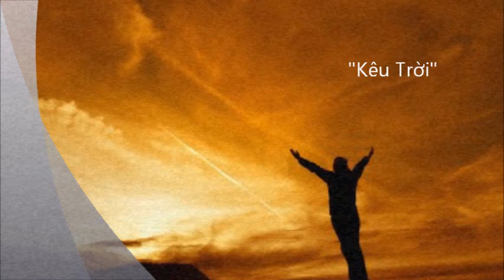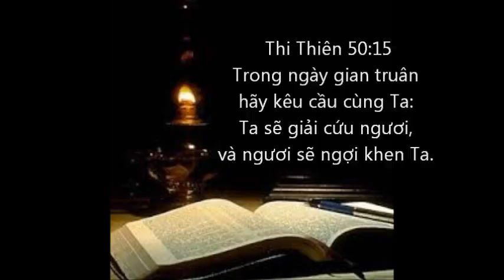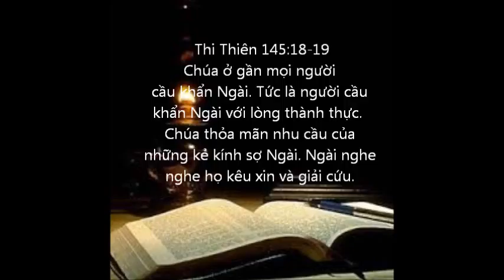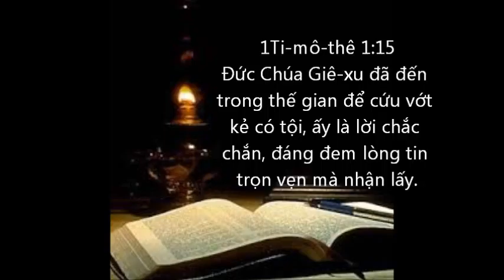Kêu Trời, LPH11